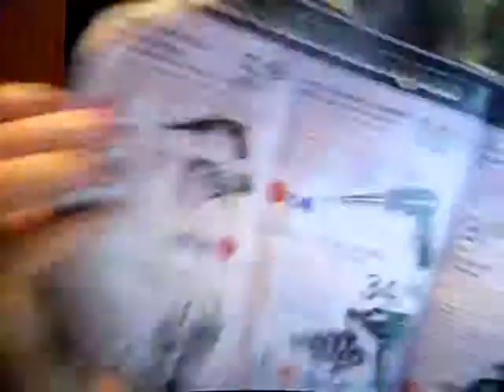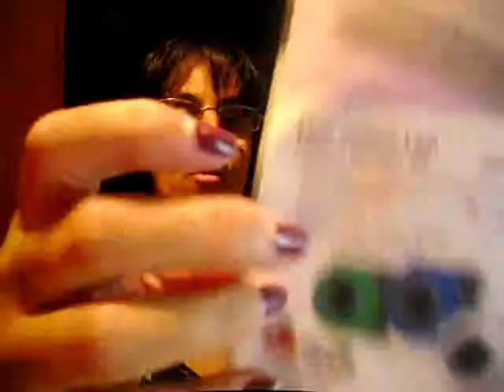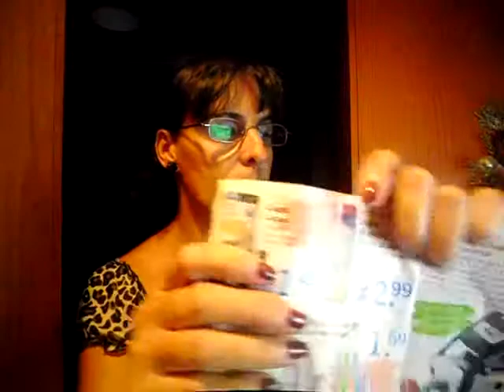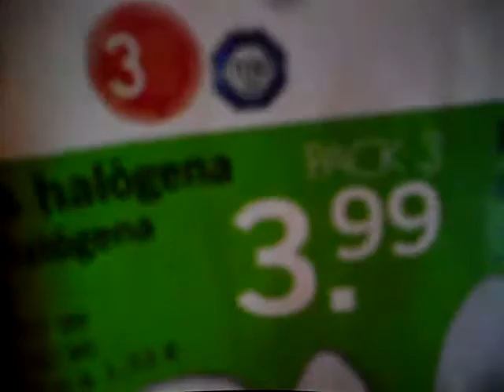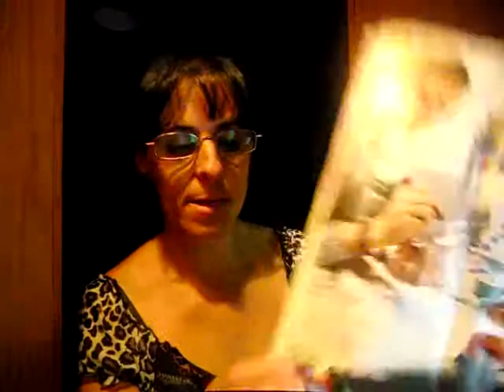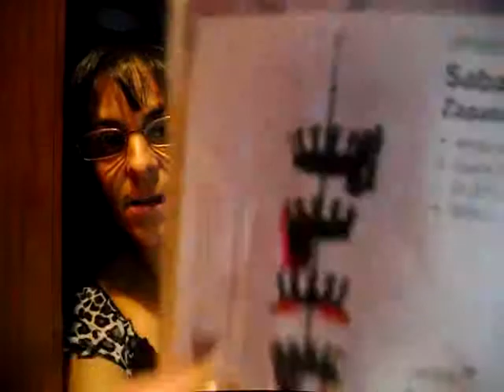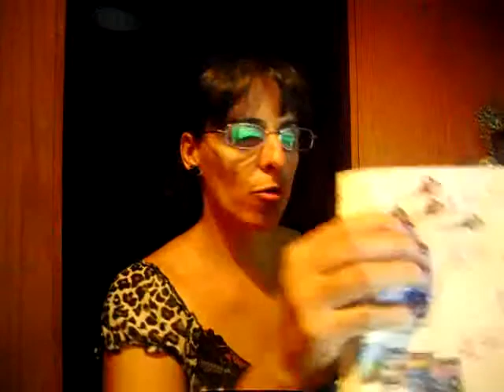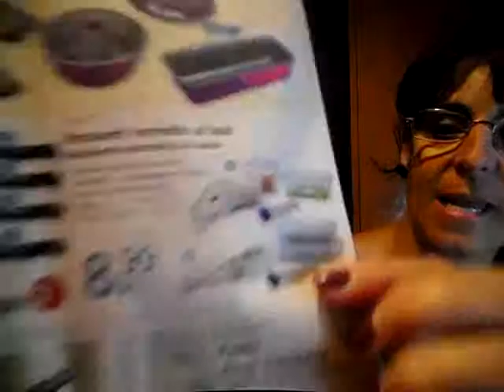Ofertas LIDL, Jueves 19 de 2013